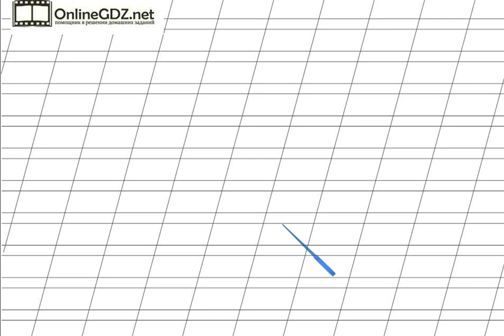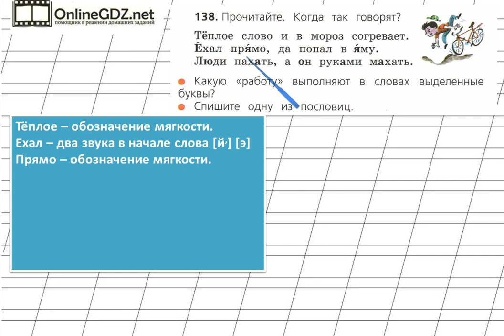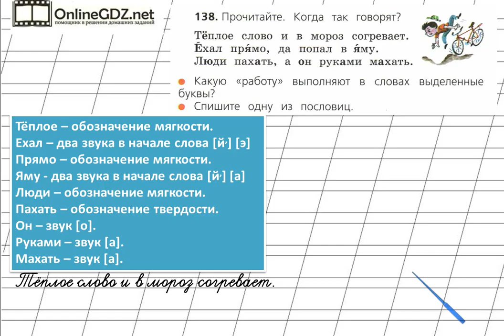Страница 91 Упражнение 138 «Гласные звуки» - Русский язык 2 класс (Канакина, Горецкий) Часть 1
В упражнении №138 на странице 91 необходимо знать, какую роль выполняют в словах буквы, обозначающие гласные звуки. Предлагаем вам посмотреть наше видео с решением.